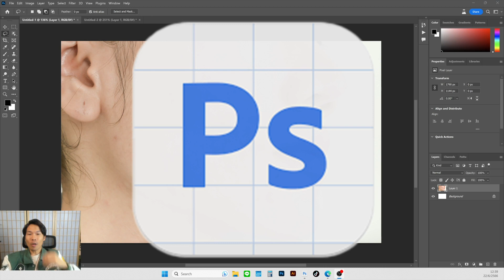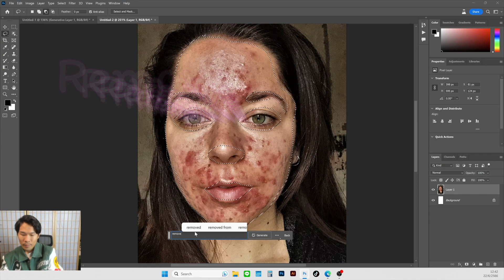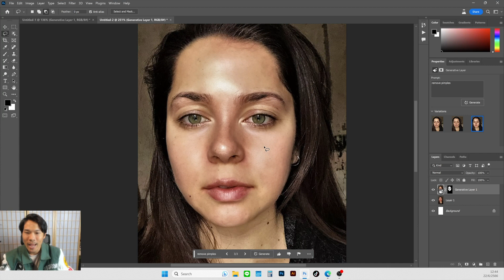Ep6. Photoshop Beta รีทัช ลบรอยสิว แบบมืออาชีพ ภายใน 3 วินาที | Gorra Design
วิธีเพิ่มส่วนที่หายไปนี้ สามารถทำได้เฉพาะ Photohop Beta เท่านั้น เป็นรุ่นทดลองใช้งาน ที่สามารถโหลดได้จาก app adobe creative cloud ตำแหน่ง Beta แล้วกด Install

โปรแกรม Photshop beta ต้องใช้ของแท้และ Login id adobe ก่อนเท่านั้นถึงจะเปิดใช้งานได้ หากยังไม่มีโปรแกรม ต้องโหลดโปรแกรมจากลิงค์ Adobe นี้ก่อนครับ

เรียนคอร์สกราฟิกออนไลน์กับอ.กอร่า